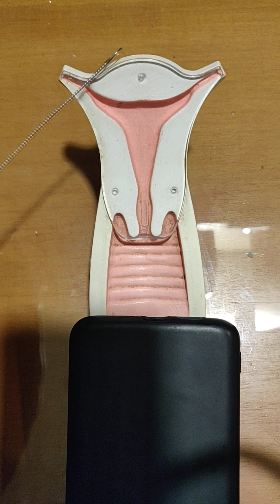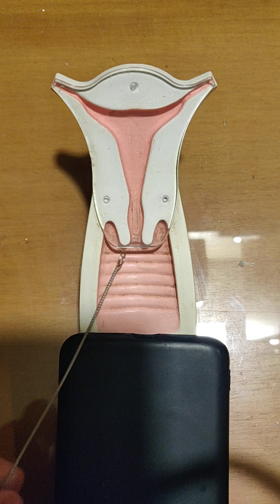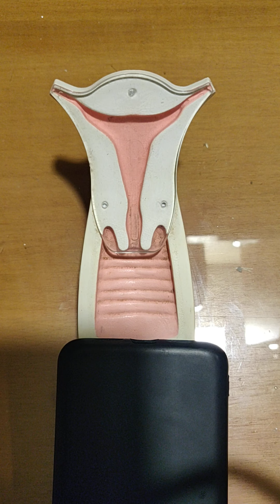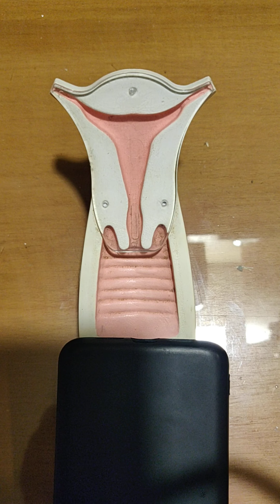PAP SMEAR !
Everything about the Pap smear ! What , when , how where etc...